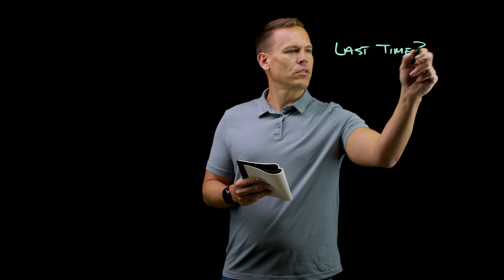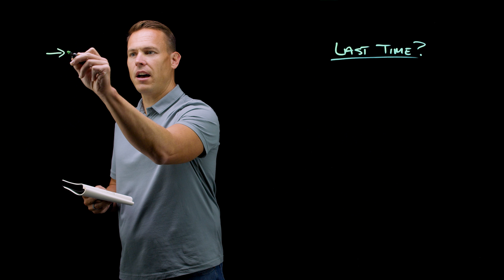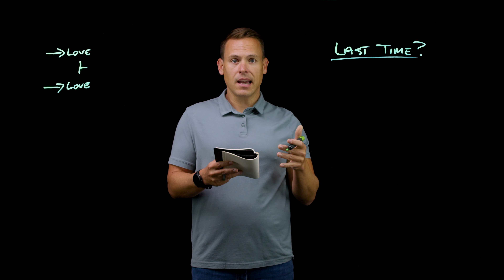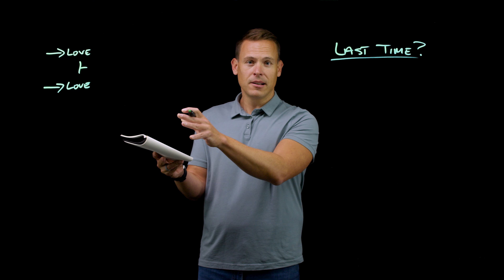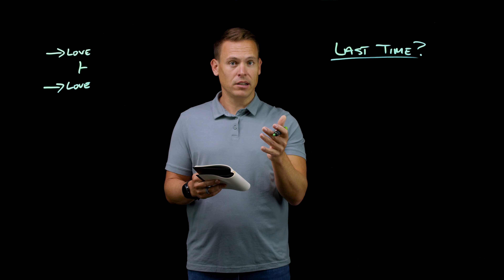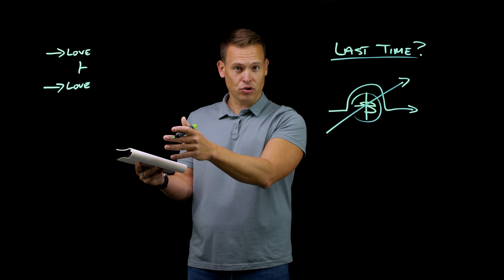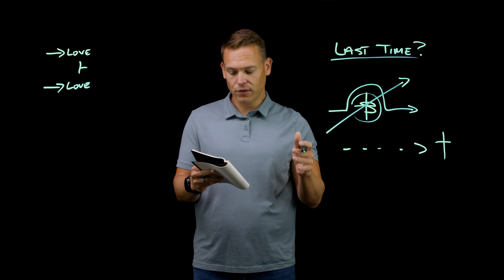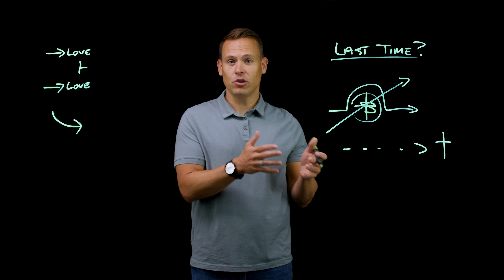Resilient: A Study in 2 Timothy - Session 5: Continue in What You Have Learned by Jim Dalrymple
Resilient: A Study in 2 Timothy - Session 5: Continue in What You Have Learned by Jim Dalrymple is part of NextLevel, a free video resource from Ozark Christian College in Joplin, MO. for a free study guide.